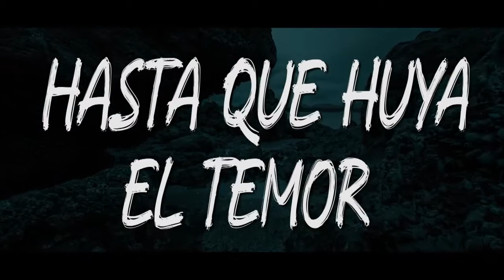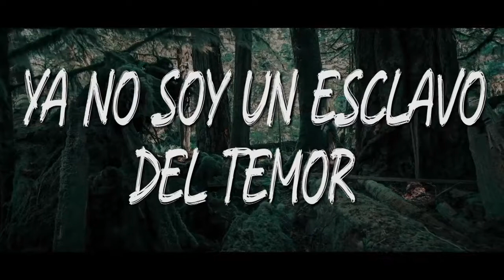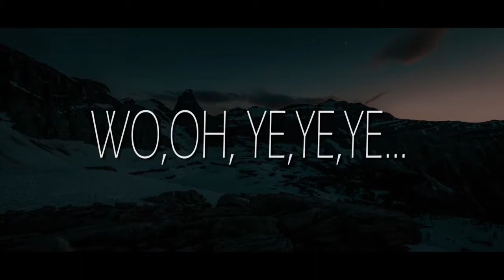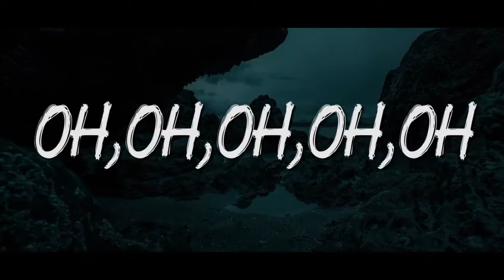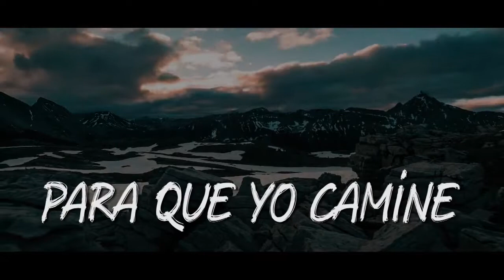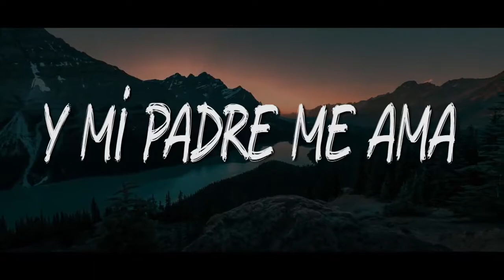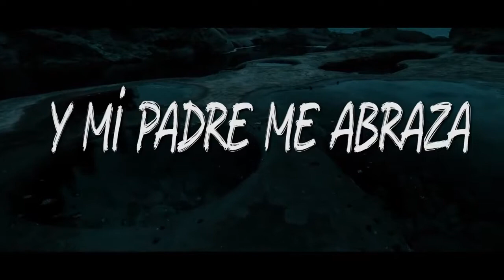WILMAR PAREDES FT FERNANDO PACHECO - YA NO SOY ESCLAVO - COVER - VIDEO LYRIC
trabajamos este cover con mucho cariño, esperamos que sea de bendición.
Producido por: Pro Film Studio